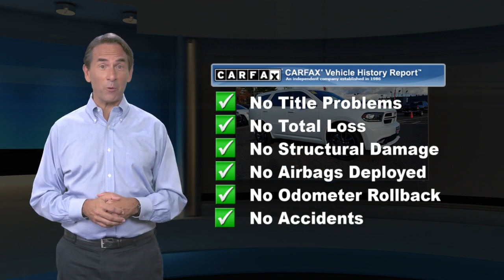Certified 2018 Dodge Durango GT, Philadelphia, PA 21C1304A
Barberas Autoland

Set out on great adventures behind the wheel of our One Owner 2018 Dodge Durango GT AWD on display in White Knuckle! Powered by a 3.6 Liter V6 that generates 295hp connected to a paddle-shifted 8 Speed Automatic transmission. This All Wheel Drive SUV yields near 26mpg on the open road and brisk acceleration that will have you leading the pack. Our GT boasts a distinct grille, good looking wheels, dual exhaust tips, and a hood that exudes attitude and dramatic style.The GT cabin pampers you with abundant soft-touch surfaces and bright accents. Complete with remote ignition, soft leather heated front seats, a heated steering wheel, power-adjustable front seats, and tri-zone automatic climate control, this seven-passenger SUV is indeed full of great style and technology. Check out the touchscreen display, crank up the tunes on available satellite radio, or make a phone call with Bluetooth all while keeping your hands on the wheel.Drive our Dodge Durango GT confidently with ABS, rear parking sensors, a rearview camera, stability/traction control, trailer sway control, and an army of airbags. Designed with your family's adventures in mind, this is the perfect formula of brains, and brawn that you'll truly appreciate once you get behind the wheel. Certification $2195. Value

[RLVID:9678:a33d9f1dc3005b17:94dc3e766e3018b5:1]